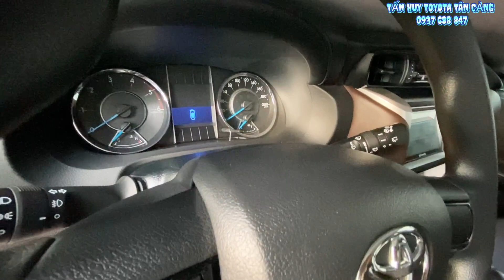Xe Toyota Fortuner máy dầu 2019 | ODO 19000 Km, Gia đình sử dụng kỹ, Bảo dưỡng Toyota Tân Cảng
►Thông tin về xe:
 - Model: TOYOTA FORTUNER MÁY DẦU SỐ SÀN
- Sản xuất: 8/2019
- Biển số: Sài Gòn
- Màu: 4V8 ( đồng ánh kim)
- Odo: 19000 km
- Xuất xứ: Trong Nước

►Option: Xe trang bị Đèn Halogen dạng bóng chiều, có điều chỉnh độ chiếu của đèn; Gương gập điện, chỉnh điện, tích hợp đèn báo rẽ; Mâm 17 inch, đã được trang bị ghế da, đầu DVD, camera de, dán phim; xe có hệ thống ABS, EBD, BA, VSC, TRC, HAC, EBS; trang bị tới 7 túi khí; có hệ thống chống trộm và mã hóa động cơ
Kích thước xe DxRxC: 4795x1855x1835, khoảng sáng gầm xe 219 mm
Công suất cực đại 148 mã lực, Momen cực đại tới 400 Nm

►Giá Chào Bán: 905 triệu

Cam kết:
1. Động cơ, hộp số chưa từng đại tu.
2. Không đâm đụng ảnh hưởng tới khung gầm kết cấu.
3. Không thuỷ kích.
4. Hồ sơ, pháp lý rỏ ràng.
5. Nguồn gốc xuất sứ rỏ ràng.